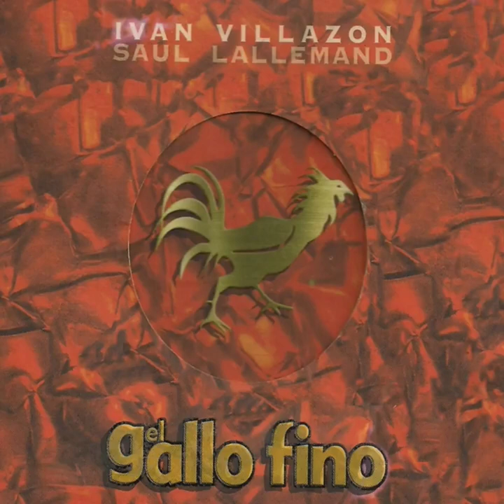Te tengo en la mira - Iván Villazón y Saúl Lallemand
Autor: Fabián Corrales
Álbum: El gallo fino / 2003